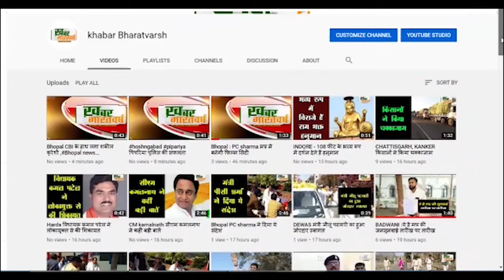नरसिंहपुर : गन्ने के रेट में वृद्धि को लेकर राष्ट्रीय किसान मजदूर महासंघ ने सौंपा ज्ञापन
नरसिंहपुर : गन्ने के रेट में वृद्धि एवं पर्याप्त खाद को लेकर राष्ट्रीय किसान मजदूर महासंघ ने सौंपा ज्ञापन
             राष्ट्रीय किसान मजदूर महासंघ द्वारा गन्ने के दामों में वृद्धि को लेकर ज्ञापन सौंपा गया
समस्याओं का निराकरण नहीं होता तो राष्ट्रीय किसान मजदूर महासंघ आंदोलन करने को विवश
           खाद्य की जरूरत है पिछले 1 माह से किसानों को खाद्य मिलने में समस्या हो रही हैं